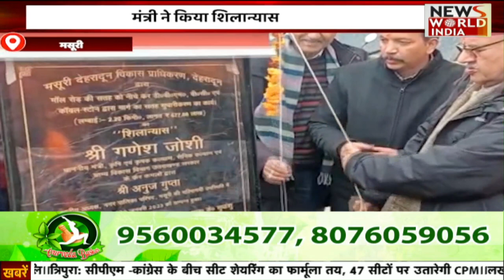Uttarakhand की बड़ी खबरें | Latest News Today | Top News